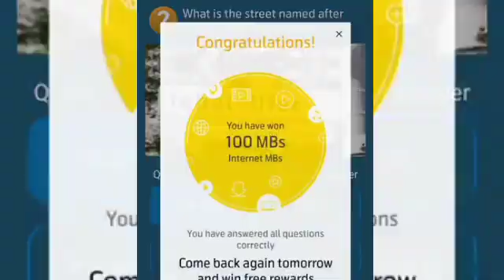Telenor Questions Today | 6 Nov My Telenor Today Questions |Telenor App Questions Today 6 Novembe 20